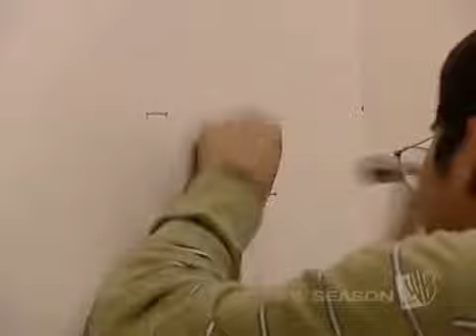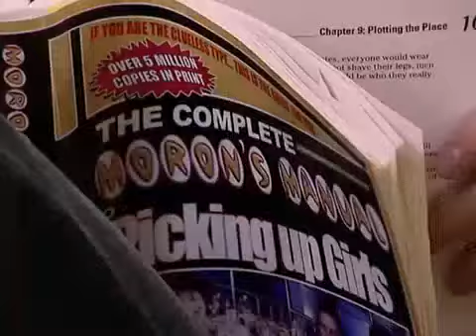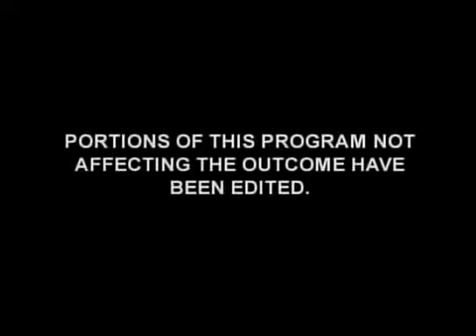Beauty and the Geek Season 2 - Episode 4